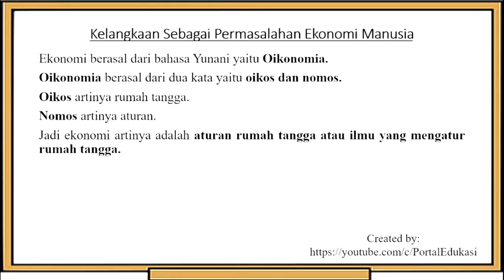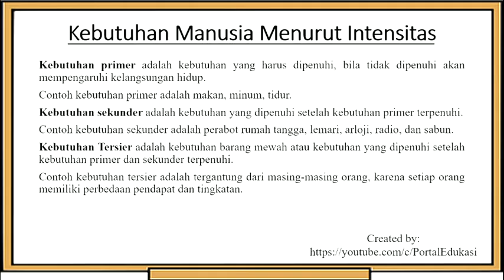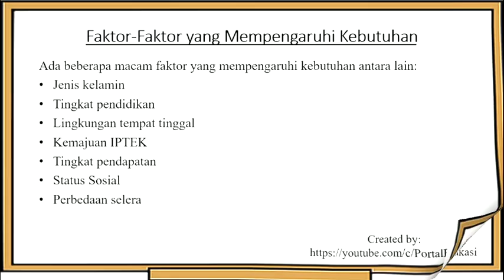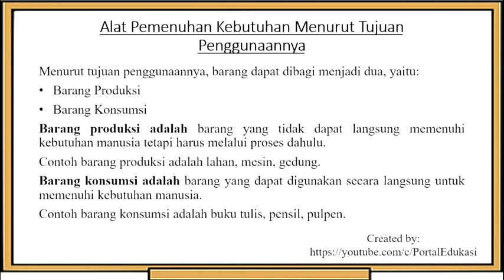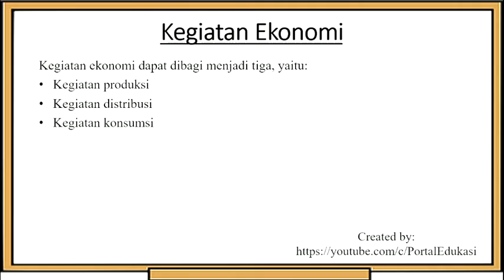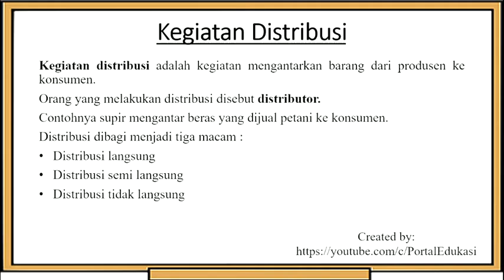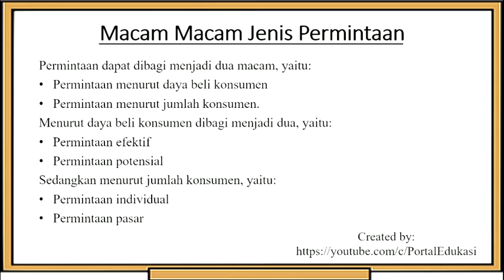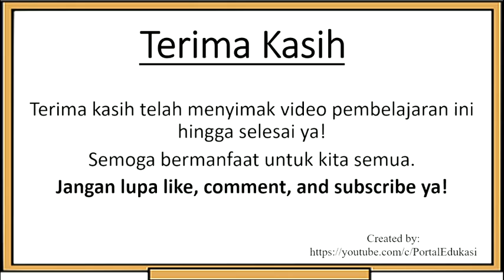Rangkuman Materi IPS Kelas 7 Bab 3: Aktivitas Manusia dalam Memenuhi Kebutuhan Hidup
Video ini berisikan Rangkuman Materi IPS Kelas 7 Bab 3: Aktivitas Manusia dalam Memenuhi Kebutuhan Hidup.